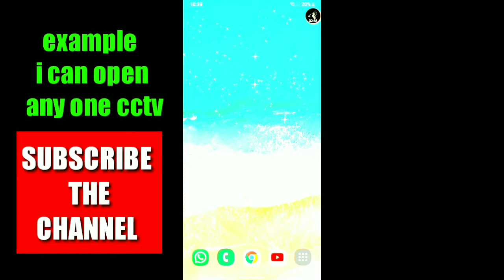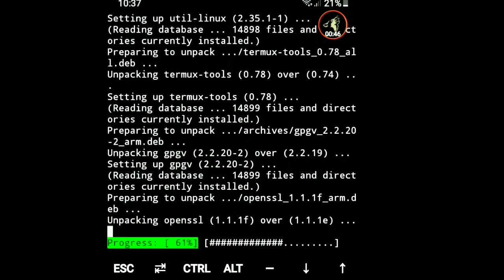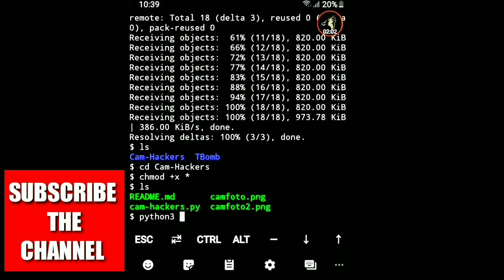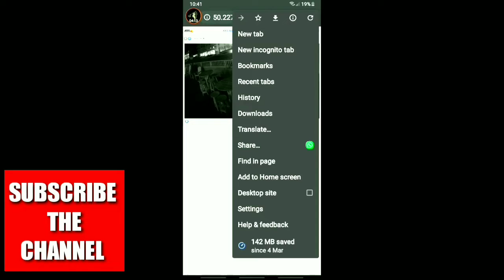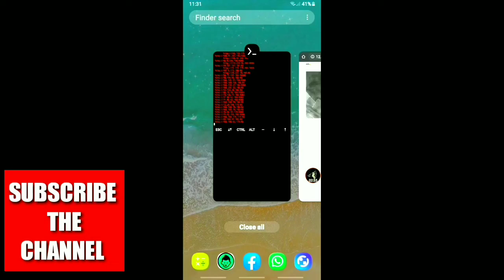CCTV hacks | Learn Ethical Hacking | hack CCTV cameras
CCTV hacks | Learn Ethical Hacking | hack CCTV cameras | Learn hacking